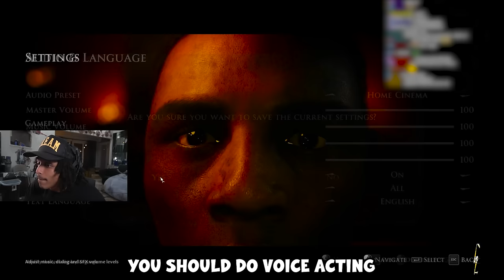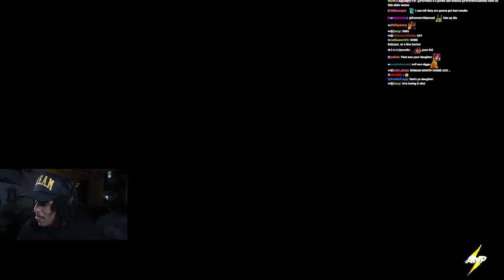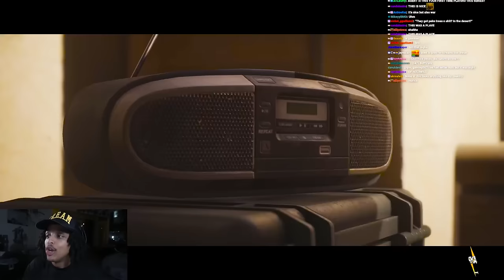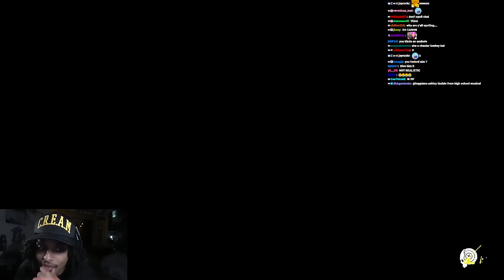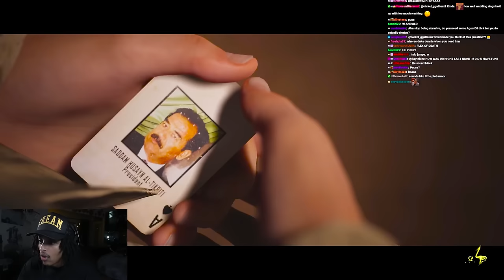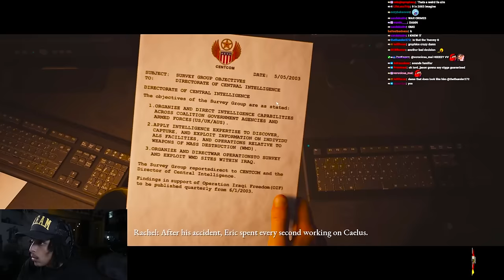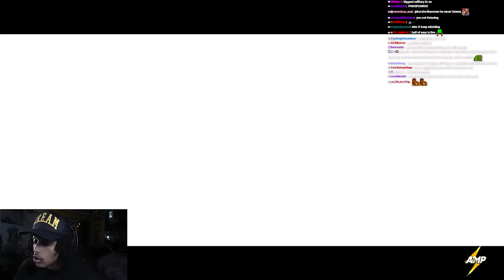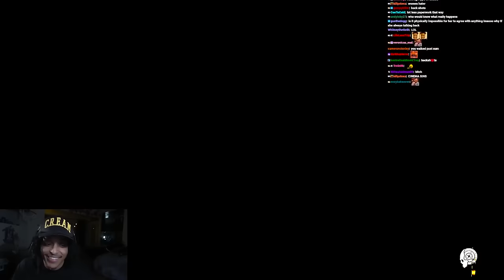Agent 00 Plays The Dark Pictures Anthology: House of Ashes, Part 1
Agent 00 Plays House of Ashes with AimHigh

The Dark Pictures Anthology: House of Ashes is a 2021 interactive drama and survival horror video game. Developed by Supermassive Games and published by Bandai Namco Entertainment, it is the third instalment in The Dark Pictures Anthology